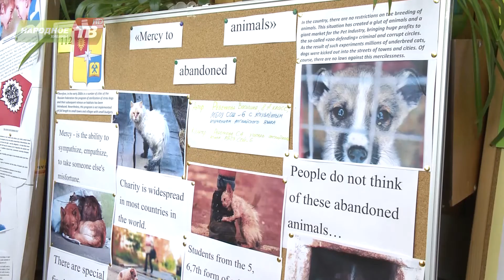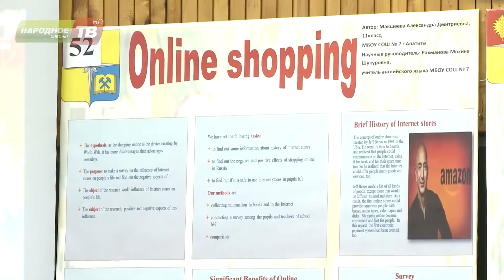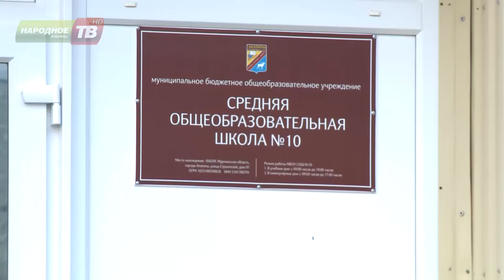Шаг в будущее 2016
Апатиты в 23 раз шагнули в будущее.  В школе номер 10 прошел городской этап традиционной образовательной конференции по защите детьми своих проектов. В этом году работ от участников было 118!  Ребята очень постарались. Это отмечают и члены жюри и организаторы и наша съемочная группа.